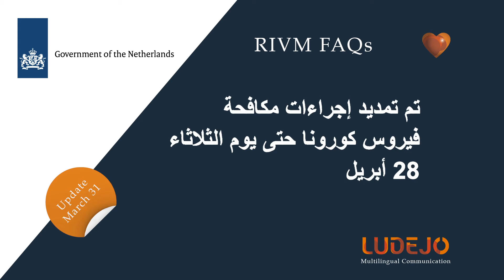تم تمديد إجراءات مكافحة فيروس كورونا حتى يوم الثلاثاء 28 أبريل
قررت الحكومة اليوم تمديد جميع الإجراءات المتخذة في هولندا لمكافحة
فيروس كورونا حتى يوم الثلاثاء 28 أبريل. في الأسبوع الذي يسبق 28
أبريل ، ستقوم الحكومة بتقييم الإجراءات اللازمة في الفترة التي تلي ذلك
التاريخ. تحث الحكومة الناس على البقاء في منازلهم خلال عطلة عيد الفصح.